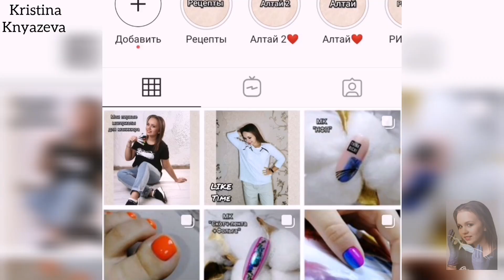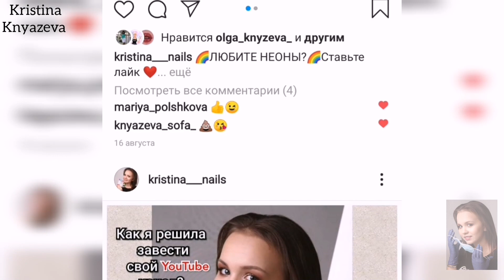СЛОЖНЫЕ НОЖКИ❤️/Обработка ПАЛЬЧИКОВ И СТОП аппаратом🤩/ПЕДИКЮР/покрытие гель-лаком/TNL/блестки Lemooc